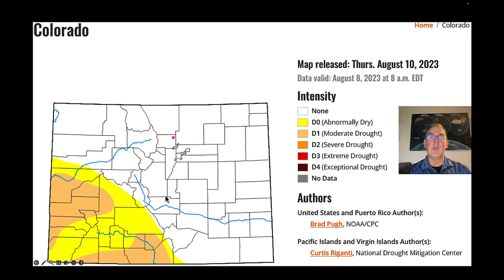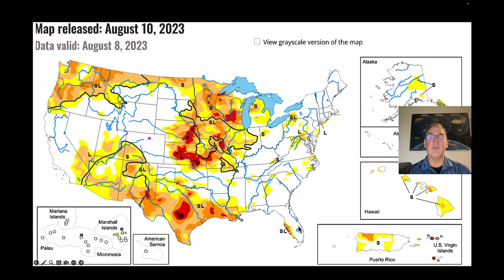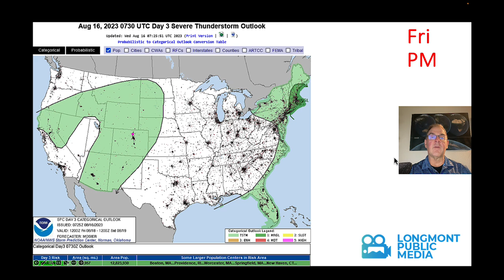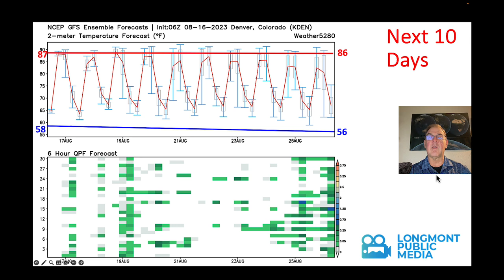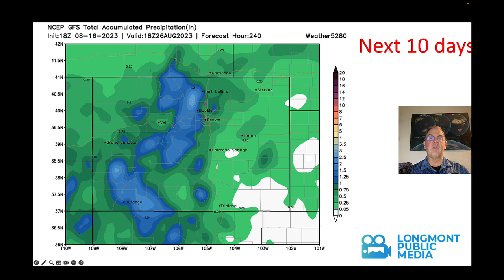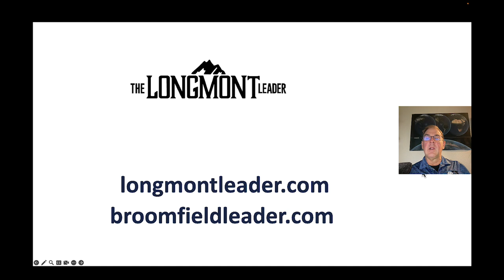The Weather Forecast for the week beginning August 16, 2023